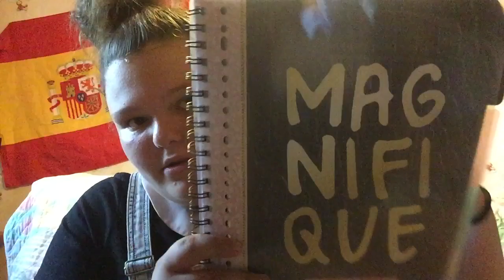Mes achats de chez Action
snap / insta / Facebook : Estelleoff.38